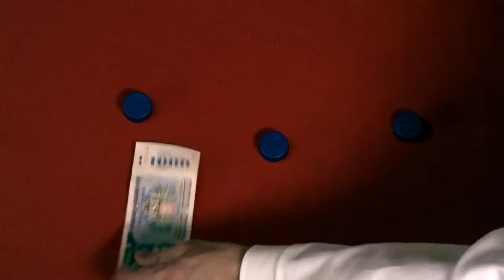Petr Čtvrtníček uvádí: S novou léčbou se vždy trefíte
Nový spot s Petrem Čtvrtníčkem a profesorem MUDr. Milanem Kvapilem, prezidentem Diabetické Asociace pro edukaci i pobavení.